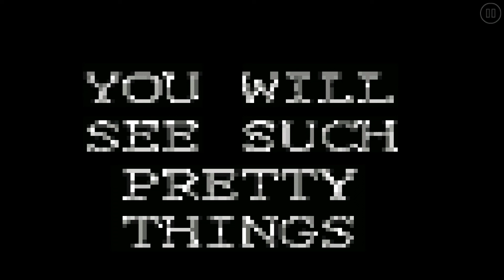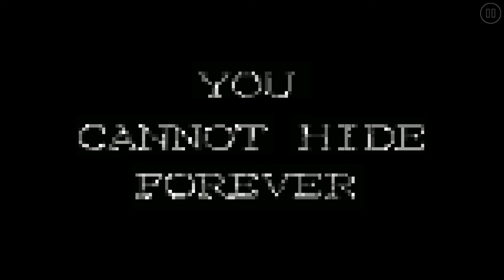Interesting things by XU0AX | Geometry Dash [2.113]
"Description"